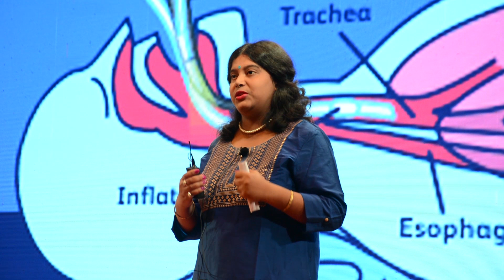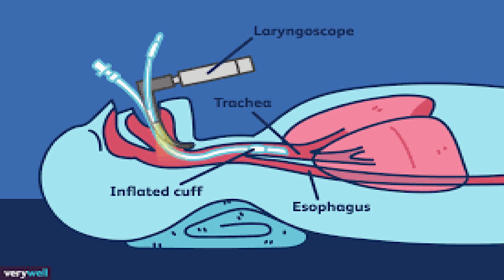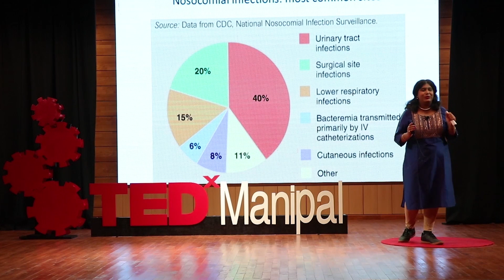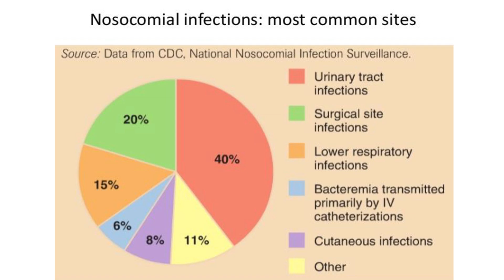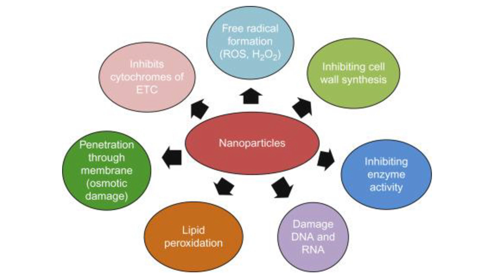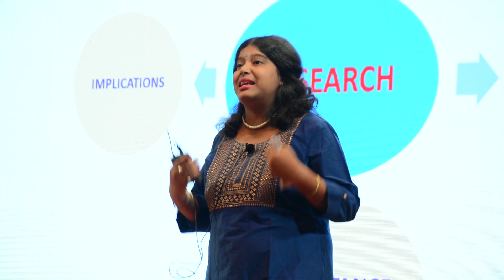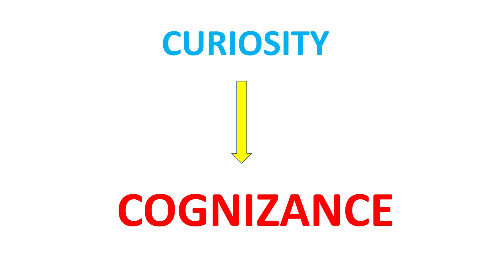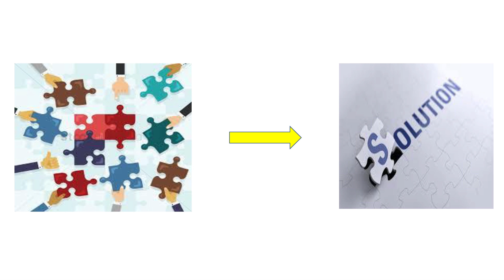Shattering the Walls of Nosocomial Infections | Ankita Modi | TEDxManipal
A student, a researcher and a creator, Ms Ankita Modi, a student from MIT has developed ideas to form research cultures for Nosocomial infections in the hope to help people gauge the gravity of what is commonly known as hospital-acquired infections and to increase the awareness of this seriously overlooked phenomenon. A student, a researcher and a creator, Ms Ankita Modi, a student from MIT has developed ideas to form research cultures for Nosocomial infections in the hope to help people gauge the gravity of what is commonly known as hospital-acquired infections and to increase the awareness of this seriously overlooked phenomenon. This talk was given at a TEDx event using the TED conference format but independently organized by a local community.